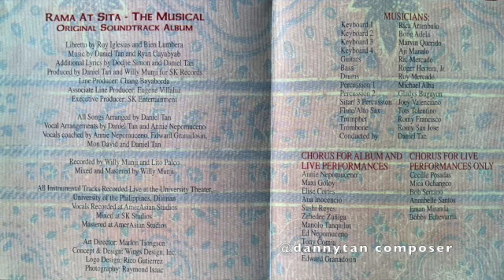LANI MISALUCHA & ARIEL RIVERA - AKO'Y IYUNG-IYO - Rama At Sita - February 4, 1999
Danny Tan's Throwback #178
February 4, 1999: LANI MISALUCHA's soaring vocals and ARIEL RIVERA's magnetic machismo appeal captivated the audience, showing up in droves for every performance at the University Theater! The erotic/romantic lyrics of Roy Iglesias inspired me to write this music.

"AKO'Y IYUNG-IYO" opened ACT 2. A lovemaking scene, it was masterfully choreographed by Ms. Agnes Locsin and erotically staged by Director Leo Rialp. I remember Ms. Dina Bonnevie and Boss Vic del Rosario telling me they loved this song very much at the lobby of the UP Theater after one of the performances.

BACKSTORY: Produced by Ms. Ayen Munji-Laurel's SK Entertainment, RAMA AT SITA - The Musical premiered on February 4, 1999 at the University Theater, University of the Philippines, Diliman, Quezon City. The musical was a huge hit! Every performance was fully packed!

Pre-production of RAMA AT SITA - The Musical involved the  production team traveling to India through the generosity of SK Entertainment. We immersed ourselves in Indian culture by visiting Taj Mahal, The Pink City of Jaipur, Ganges River, New Delhi, Mumbay, and other notable places. We tremendously enjoyed this once in a lifetime experience! Thank you, Ayen and Chang!

AKO'Y IYUNG-IYO
Lyrics: Roy Iglesias
Musical & Vocal Arranger: Danny Tan
Musical Director & Conductor - Daniel Tan
Producers for SK Records: Danny Tan & Willy Munji
Interpreters: Lani Misalucha & Ariel Rivera

MUSICIANS
Keyboard 1 - Rica Arambulo
Keyboard 2 - Bong Adela
Keyboard 3 - Marvin Querido
Keyboard 4 - Aji Manalo
Guitars - RIc Mercado
Bass - Roger Herrera, Jr.
Drums - Roy Mercado
Percussion 1 - Michael Alba
Percussion 2 - Gladys Bugayon
Sitar / Percussion 3 - Joey Valenciano
Flute / Alto Sax - Tots Tolentino
Trumpet - Romy Francisco
Trombone - Romy San Jose

CHORUS
Annie Nepomuceno
Maxi Goloy
Elise Cortes
Ana Inocencio
Sushi Reyes
Zebedee Zuñiga
Manolo Tanquilut
Ed Nepomuceno
Tony Comia
Gelo Francisco
Edward Granadosin

Line Producer: Chang Bayaborda
Associate Line Producer: Eugene Villaluz
Executive Producer: Ayen Munji-Laurel
Recorded by Willy Munji and Lito Palco
Mixed and Mastered by Willy Munji
All Instrumental Tracks Recorded Live at the University Theater, University of the Philippines
Vocals Recorded at AmerAsian Studios
Mixed at SK Studios
Mastered at AmerAsian Studios